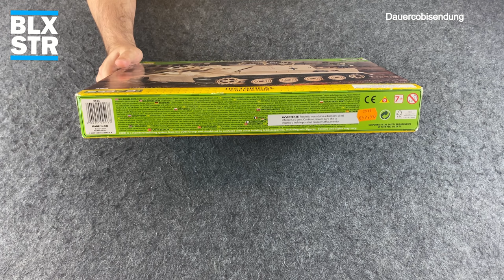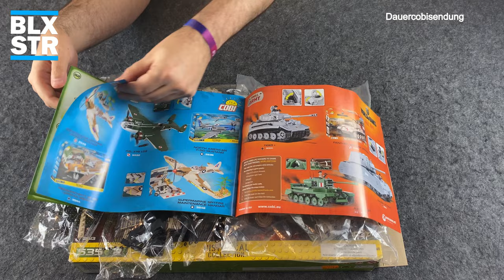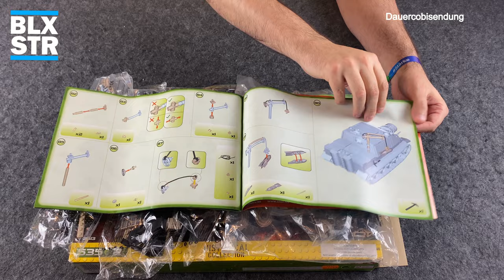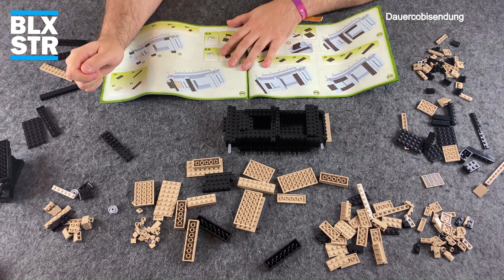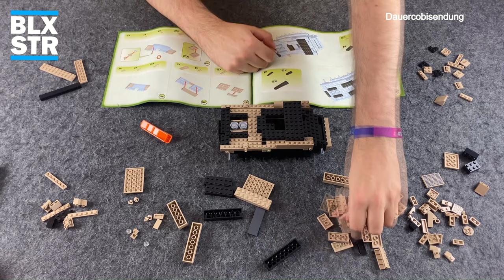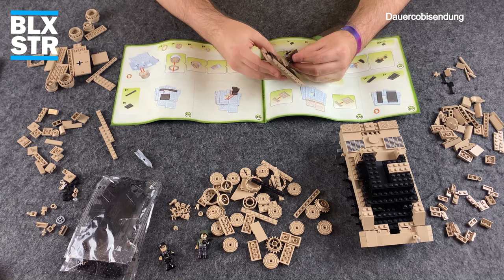COBI® 2513 💥38cm STURMTIGER ▶️ Unboxing, Build, Review 💬📽️ 4K | Subs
Heute stelle ich Euch ein @cobi.bricks Set aus dem Jahr 2017 vor: Den 38cm Sturmtiger. Ein Fahrzeug mit vielen Namen - mehr dazu und weitere spannende Geschichten zum Fahrzeug im Video. Viel Spaß und Aufwiederbauen ⬇️

🗨 Über BloxxStar
🗨 Auf diesem Kanal stelle ich dir
🗨 unterschiedliche Klemmbaustein Sets,
🗨 von verschiedenen Herstellern vor:
🗨 Jedes Set birgt eine Geschichte
🗨 und diese erzähle ich dir.
🗨 Aufwiederbauen!

⭐ Danke Dir/Euch!

ℹ️ Produktowner bzw. Produkthersteller:

Dokumente, Grafiken, Skripten, Texte und Andere Dateien, die die zur COBI S.A. gehörenden WWW-Webseiten bilden, sind das Eigentum der Cobi S.A., sofern sie anders nicht bezeichnet wurden.
Alle Warenzeichen wurden nur zur Informationszwecken benutzt und zur ihren Inhaber gehören, es sei denn, dass sie als „COPY FREE“ oder „BEZ OGRANICZEŃ“ bezeichnet sind.